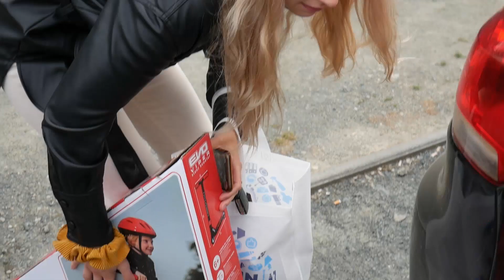VLOG: MAKSIU PRZEDSZKOLACZEK👶